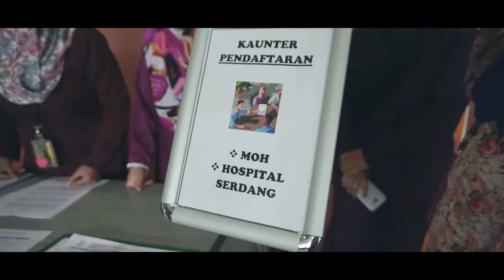Trailer | SAFETY FIRST AWARD to Ministry of Health Malaysia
Majlis Penghargaan buat Kementerian Kesihatan Malaysia oleh Safety First Group

Dihadiri bersama:

YBHG DATUK DR NOOR HISHAM ABDULLAH - Ketua Pengarah Kesihatan

Dan

YBHG DATUK SERI AZMAN UJANG - Pengerusi Bernama

Lokasi: Hospital Serdang, Selangor

Founder of Safety First Group - EN ABDUL SAMAD RAHIM